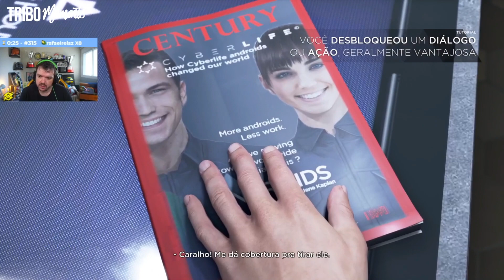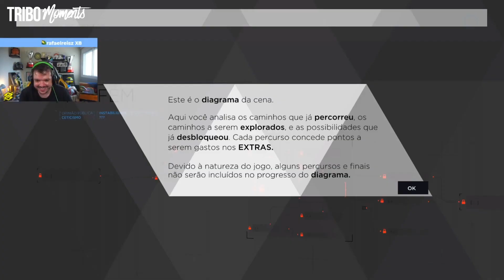GAULES COMEÇOU A JOGAR DETROIT BECOME HUMAN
• O trecho do vídeo foi retirado da live do Gaules do dia 05/08/2021.